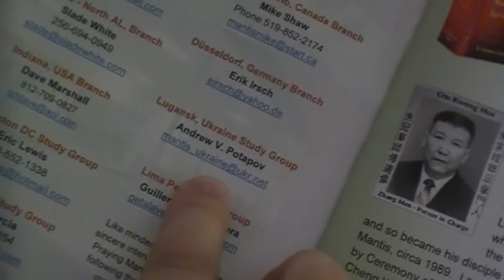Немного литературы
одна из страниц книги о квонсайском джук лум